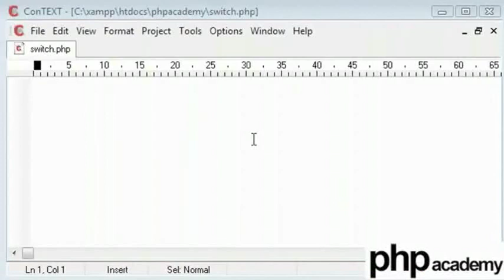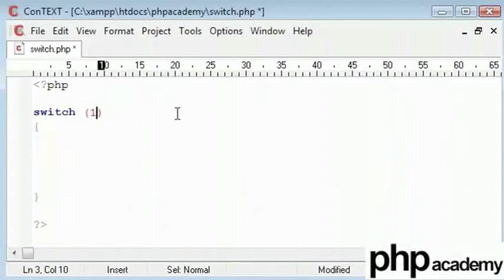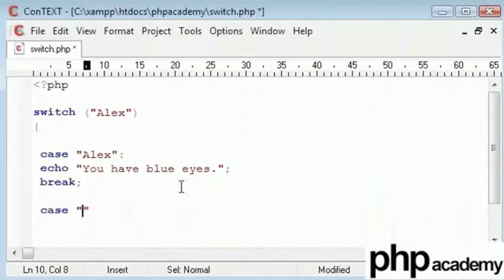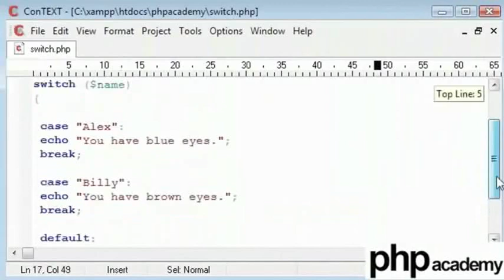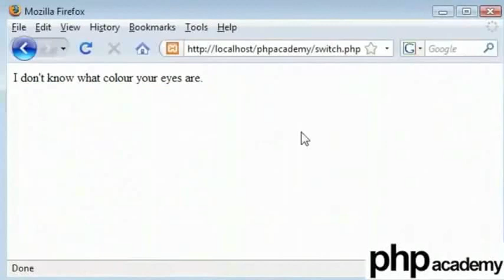Switch Statement - Malayalam